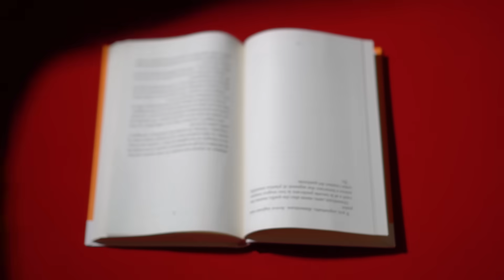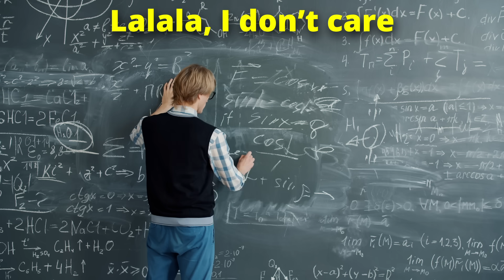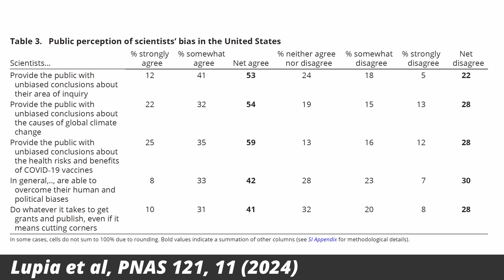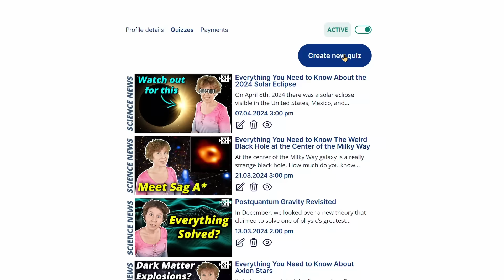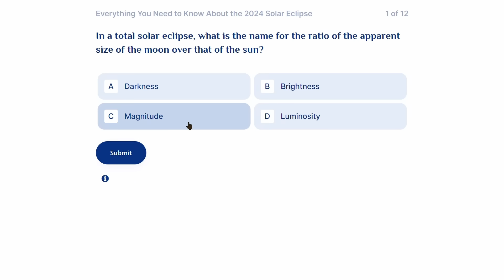How I lost trust in scientists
You all know that I am critical of some developments in physics and tech. I believe it is for this reason that I get a lot of comments of the sort "I am so disappointed in you that you fell for the climate hoax, I thought you are a sceptic".  In this video, I want to explain how my experience in physics had me lose trust in scientists, and that indeed I was highly sceptical of climate change a decade ago. I looked at the science -- and scientists -- very closely. Unfortunately it turned out that climate change is not a hoax.